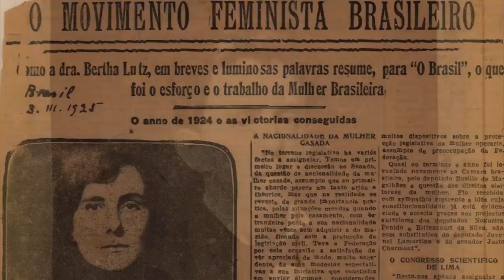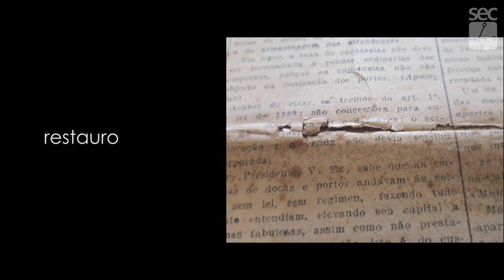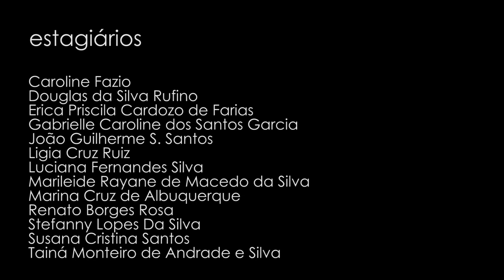Clip Adolpho Gordo